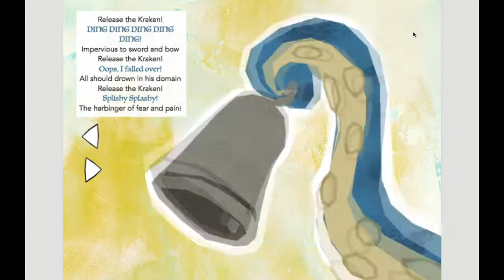Release the Kraken ebook preview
Made as a school assignment during Digital Publishing course.

I do not own the lyrics or the song!

Programs used:
Photoshop
In Design